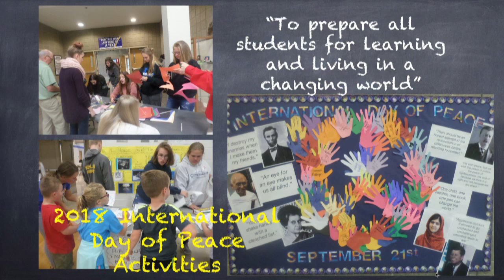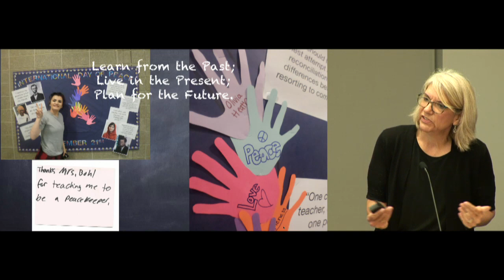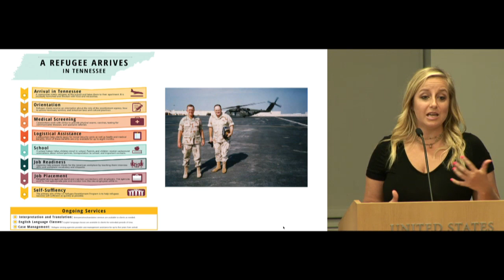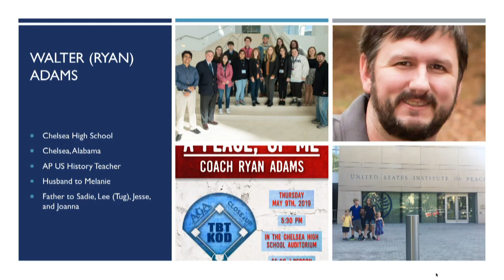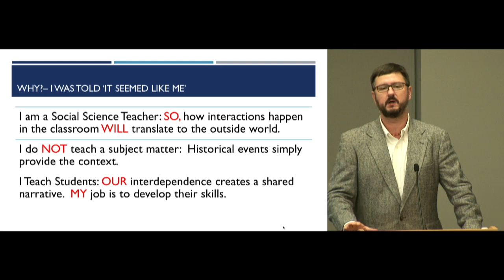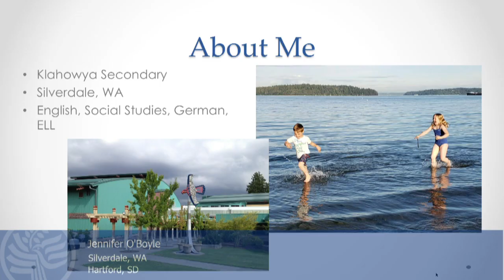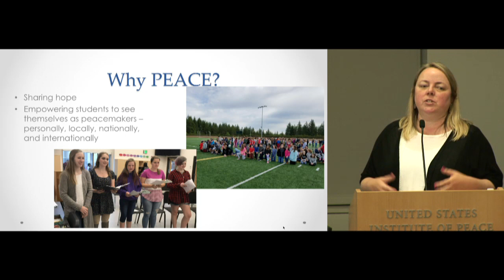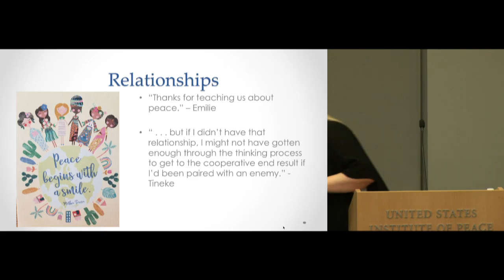A Year in the Life of a Peace Teacher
At a time when violent conflict regularly dominates headlines, four high school teachers in Alabama, South Dakota, Tennessee and Washington have spent the last year as part of USIP’s Peace Teachers Program. The program provides a select group of teachers with the resources and support to help students gain the knowledge, skills and perspectives to work toward a more peaceful world. Their stories reveal how students from four very different communities across the U.S. make sense of the world and what they were inspired to do over the past year as part of this USIP program.

Young people are hungry for examples of people working for peace in some of the world’s most violent conflicts, and they are curious about ways they too can make a positive difference. Join us on July 12 as USIP’s current Peace Teachers reflect on their year providing students with the tools to have an impact on their community—and the world—through peacebuilding. From teaching history through a peacebuilding lens to building awareness around current global issues and local resources, the teachers will share how they advanced their students’ understanding of international conflict and the possibilities of peace in ways that aligned with state standards and their existing curriculum. They will also present strategies that can be applied in every classroom.

Speakers:

Nancy Lindborg, welcoming remarks
President & CEO, U.S. Institute of Peace

Megan Chabalowski, introductions
Program Officer, Public Education, U.S. Institute of Peace

Joanne Leedom-Ackerman, moderator
American novelist, short story writer and journalist, and Member, International Advisory Council, U.S. Institute of Peace

Ryan Adams
Chelsea High School, Chelsea, AL

Casandra Bates
Centennial High School, Franklin, TN

JoAnne Bohl
West Central High School, Hartford, SD

Jennifer O’Boyle
Klahowya Secondary School, Silverdale, WA